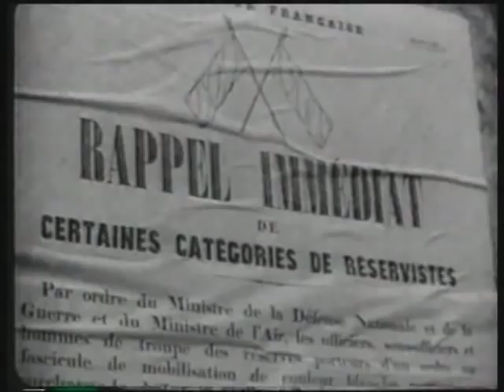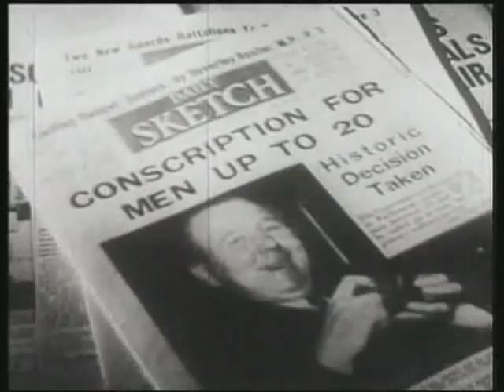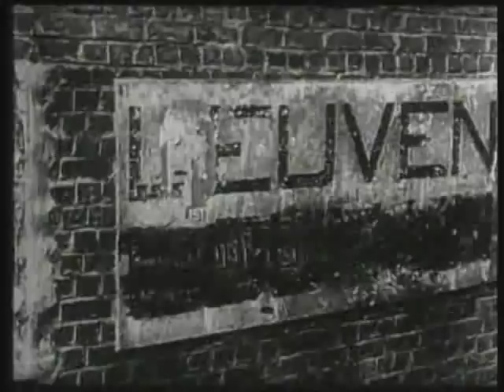La Batalla de Dunkerque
La Batalla de Dunkerque fue una batalla naval librada cerca de Dunkerque el 18 de febrero de 1639 durante la Guerra de los Treinta Años (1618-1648) dentro del contexto de la Guerra de los Ochenta Años (1568 – 1648) entre Provincias Unidas de los Países Bajos y España.